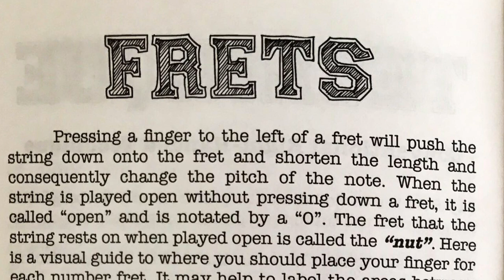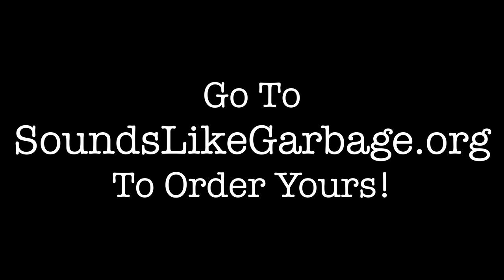"The Easy Way To Play Canjo" - One-String Canjo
The One-String Canjo is an excellent and fun instrument for beginners and experienced musicians alike.

The Canjo also comes with “The Easy Way To Play Canjo”, a book with over 20 popular songs written in a “Play By Numbers” format. Each fret on the instrument is labeled with a number. This number corresponds with a musical note of the scale used to play a song! Some songs included are “This Land Is Your Land”, “Mary Had A Little Lamb” and “You Are My Sunshine”.

These Canjos are Made To Order. Upon ordering, I will contact you with photos of the cans I have available.

See video below for demo clips!

Please allow for a two week turnaround time.